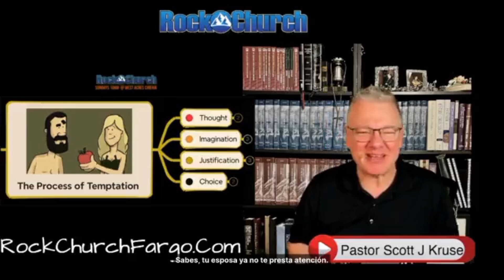Rock Talk "Run just run"